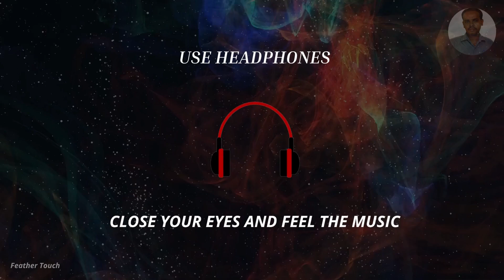Heart Touch Relaxing Music 💖